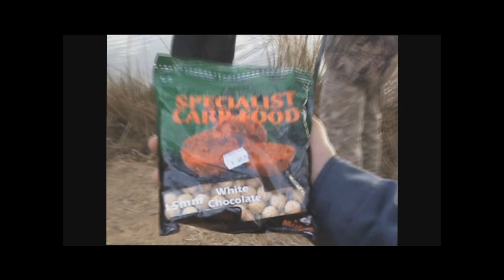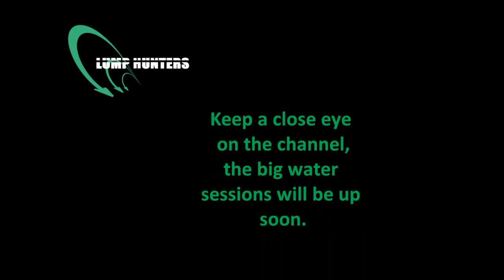LumpHunters-Carp Fishing South Africa - Urban Waters Part 1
Just to get the stress of that built up this week, we got together at a small urban water and had a fish..